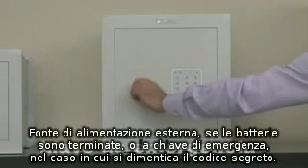Casseforti a muro FORMA Arregui